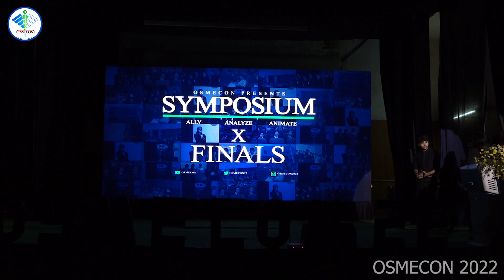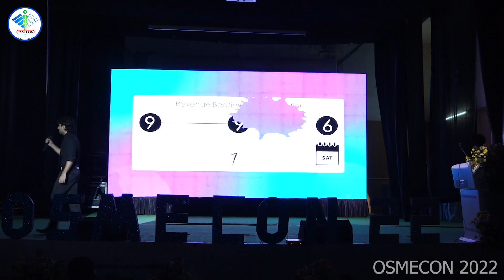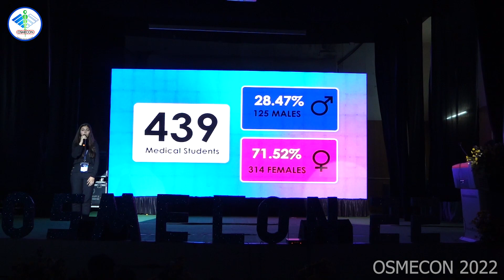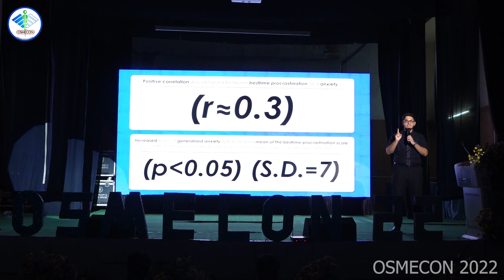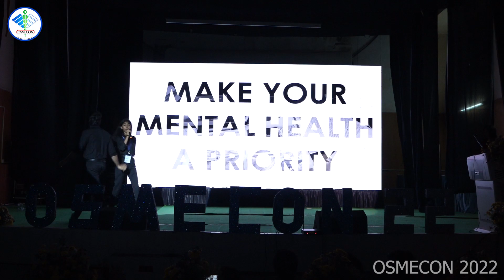Procrastination: A catastrophic theft of stability, sanity, and sleep’ | symposium FINALS | OSMECON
The assessment of correlation between bedtime procrastination and anxiety in undergraduate medical students
By Shadan institute of medical sciences